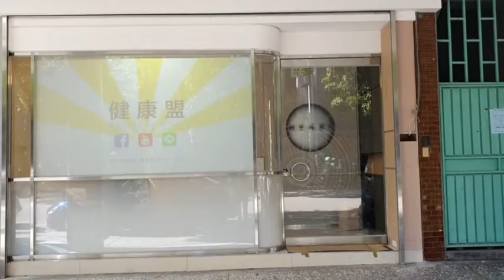智能膜電控玻璃廣告牆 請認明 未來城市科技 製作 台灣鋼鐵人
智能膜電控玻璃專家
請認明未來城市科技
歡迎加入LineiD : futuresam
WeChatid: luxuritesamlee